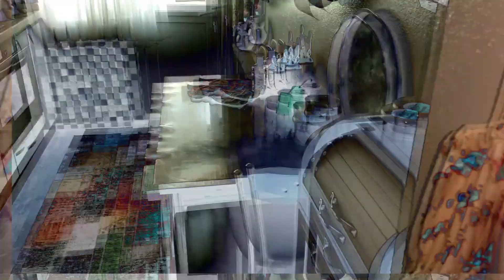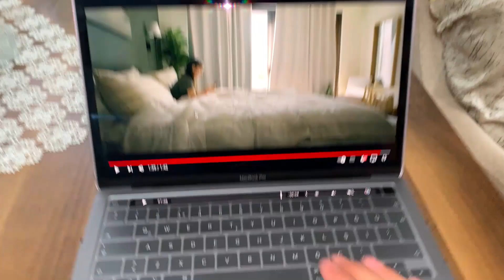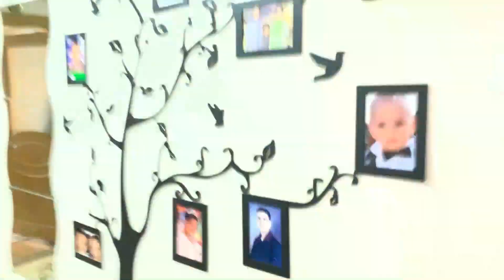GECE 3'te EVDE TEK KALIRSANIZ ÖLEBİLİRSİNİZ !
Ben Berke Ağıllı bugün GECE 3'te EVDE TEK KALIRSANIZ ÖLEBİLİRSİNİZ ! video mla karşınızdayım. Bu videoda kısa korku film i short horror film izleyip ona tepki react reaksiyon yani reaciton verdim. Gayet eğlence eğlenceli komik komedi korku ve korkunç bir video oldu iyi seyirler...